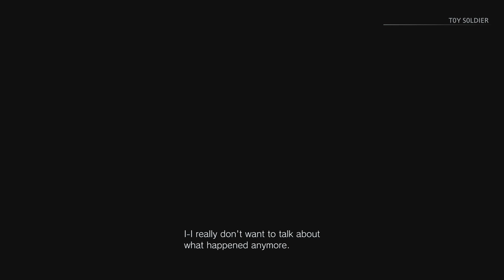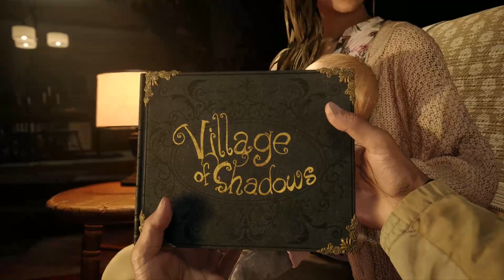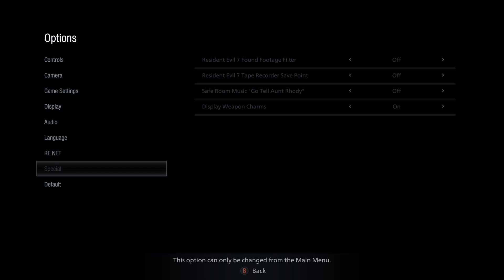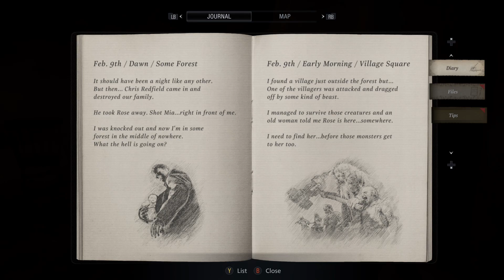Welcome to your new home Ethan!| Resident evil 8 VILLAGE #1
Hello and welcome to RE Village, today we have a guest, that being my friend watching and joining in commentary, im looking forward to playing this game more as well as working on custom thumbnails that should be up on thos video soon, but this takes place sometime after RE 7 which I will get to playing at some point so yes! Do please enjoy!